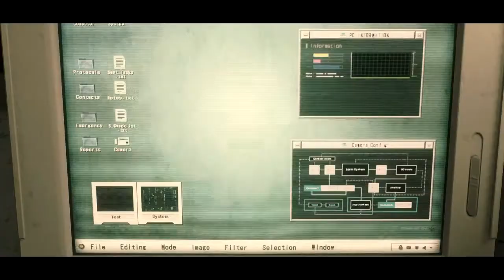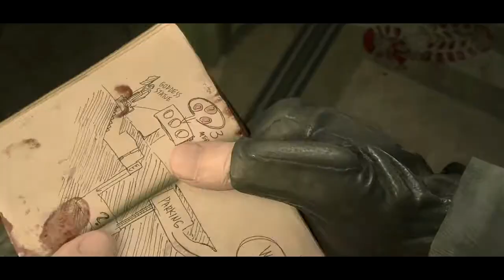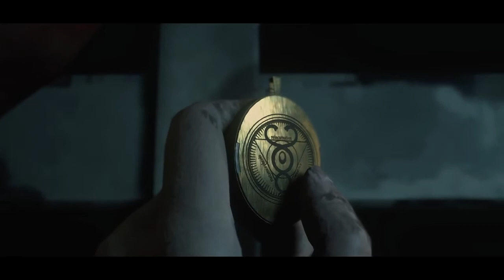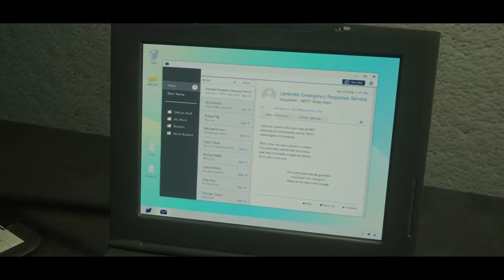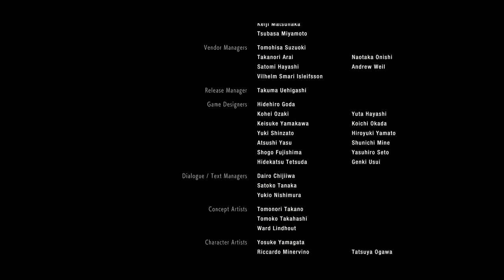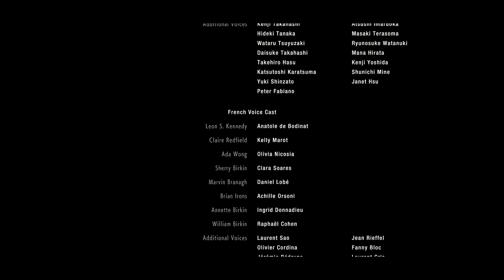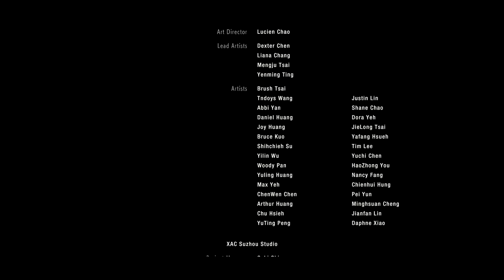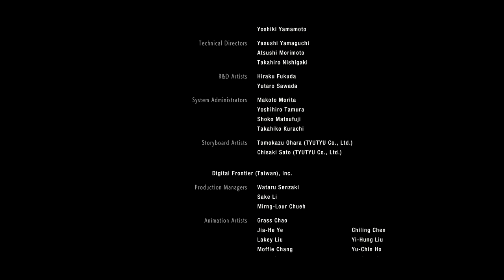resident evil 2 Русский Дубляж игра как кино